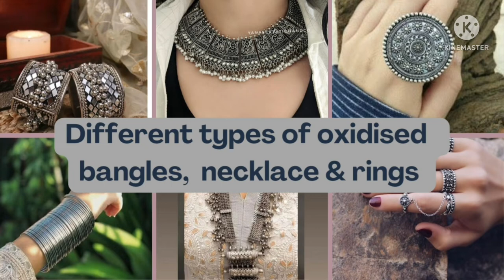Different types of oxidised ring, bangles and necklaces / types of oxidised jewellery with name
Oxidised jewellery
Oxidised jewellery with name
Types of oxidised jewellery with name
Oxidised jewellery design
Girls jewellery
Trendy jewellery design
Oxidised ring, oxidised bangles